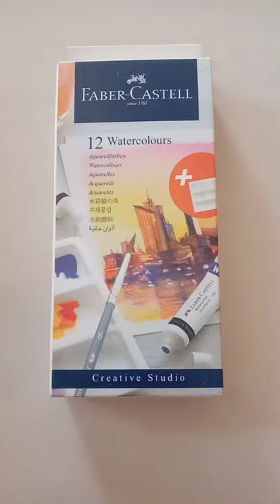Faber Castell water colors unboxing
Colors in the Faber castell water color set:

Black,
Van-Dyck brown
Burnt ochre
Grass green
Emerald green
Light blue
Ultramarine
Middle purple pink
pale geranium lake
Cadmium yellow
dark cadmium orange
White

Faber castell
water
watercolor
 best water color
Faber castell watercolor
Faber castell since 1761
color
watercolor
shorts
watercolor shorts
water color
watercolor shorts
best watercolor
Faber
castell
colors in the Faber castell watercolor set
Fun times with fiona and isha